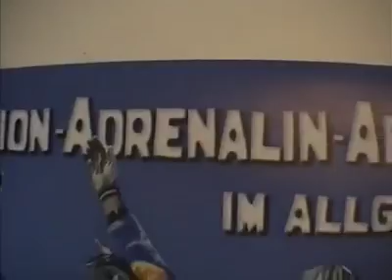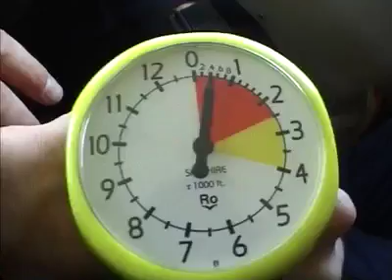Tandemsprung von Isaiah bei skydive nuggets in Leutkirch